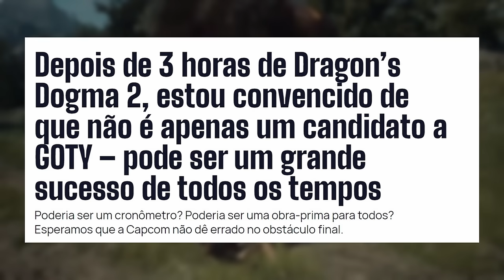GOTY? A CRÍTICA está AMANDO DRAGON'S DOGMA 2, veja o que ESTÃO DIZENDO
Pensando em comprar algum game de Playstation na NUUVEM? Se liga nessa promo TOP que está rolando!

R$20 de deconto em gift cards PlayStation e Rise of Ronin - PS5 com carrinho mínimo de R$350
CUPOM: 20CORTAR

Período:14/03 até 28/03 | Ou até esgotar as unidades!

Tudo sobre dragons dogma 2!
A mídia já está jogando Dragons Dogma 2, veja o que estão dizendo do jogo!
Previews Hands On Dragons Dogma 2
Gameplay Hands On Dragons Dogma 2
Prévias Dragons Dogma 2
A crítica está jogando Dragons Dogma 2, veja o que estão dizendo!
Dragons Dogma 2 será jogo do ANO? A mídia está AMANDO o JOGO!